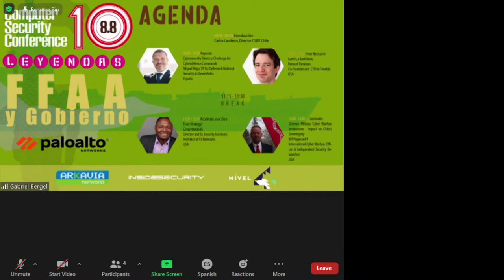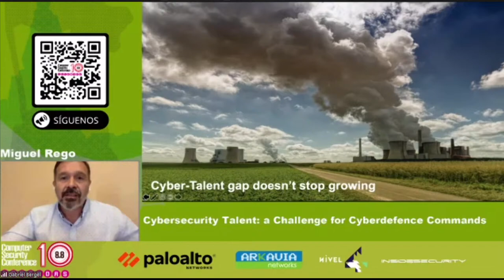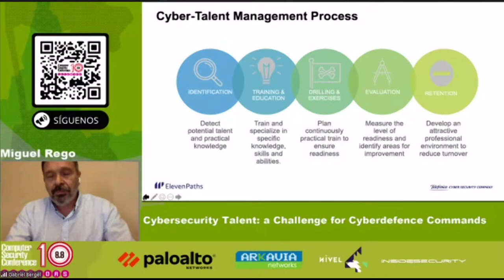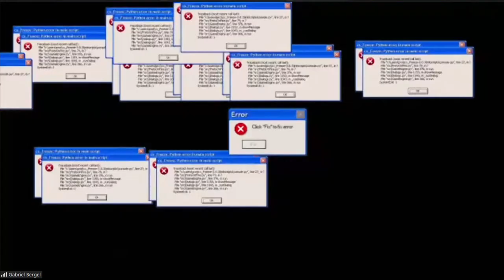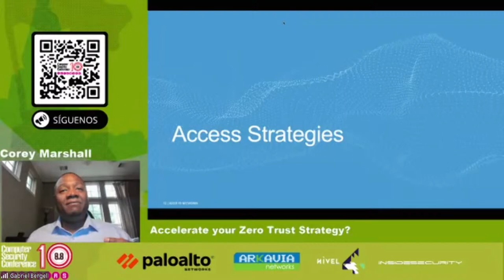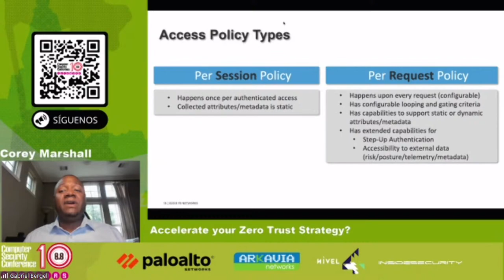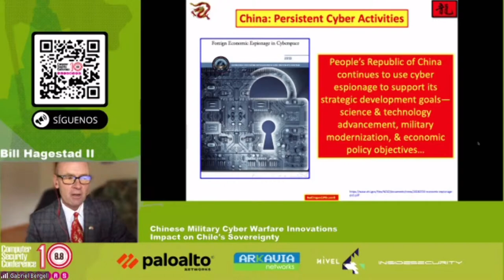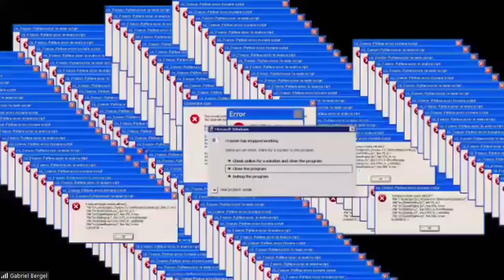8.8 FF.AA (traducción)